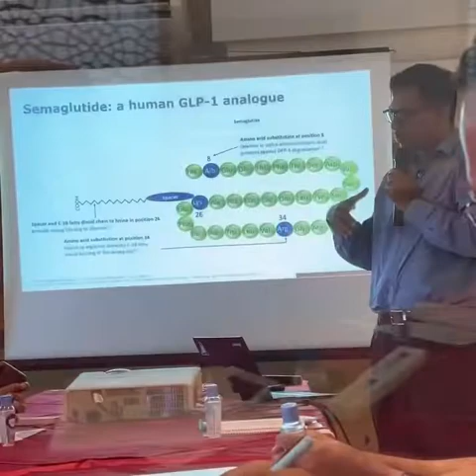My Thursday Routine 😥